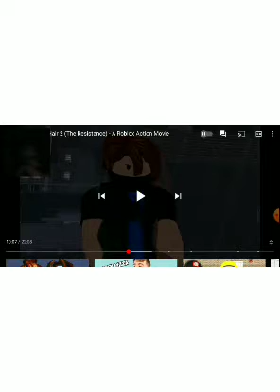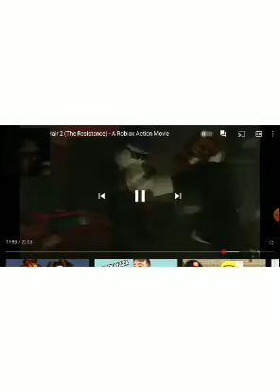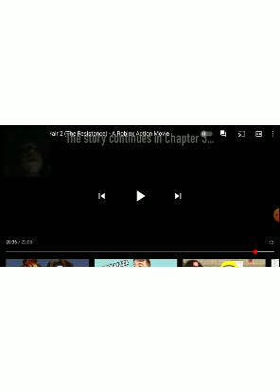December 21, 2020